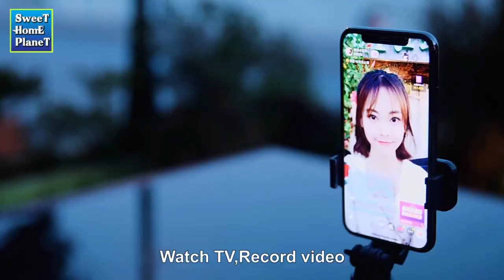Bluetooth Selfie Stick Tripod Mobile Phone Photo 360 Rotating Pole Bluetooth Remote Control Stand